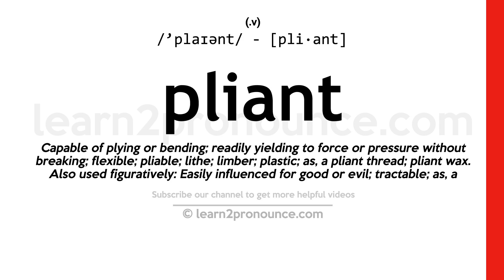Pronunciation of Pliant | Definition of Pliant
Pliant pronunciation | How to pronounce Pliant in English?
/`plaɪənt/
Meaning of Pliant | What is Pliant?
(1) (adjective) able to adjust readily to different conditions; (2) (adjective) capable of being shaped or bent or drawn out; (3) (adjective) capable of being bent or flexed or twisted without breaking; (4) (adjective) capable of being influenced or formed;
What is Pliant | Pliant meaning and definition?